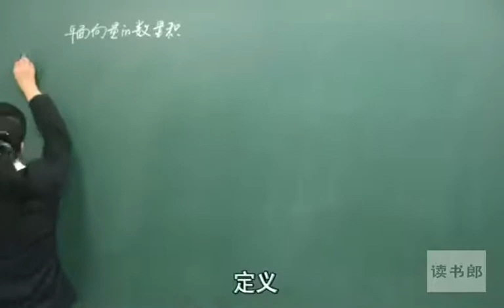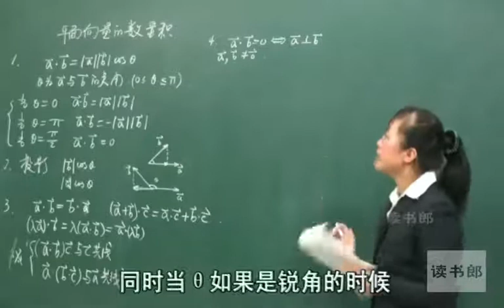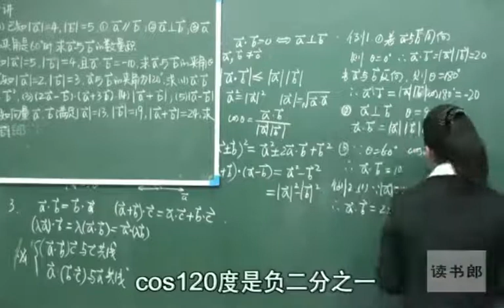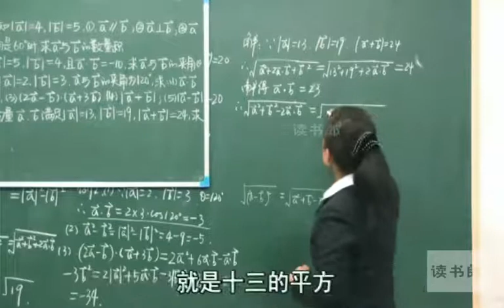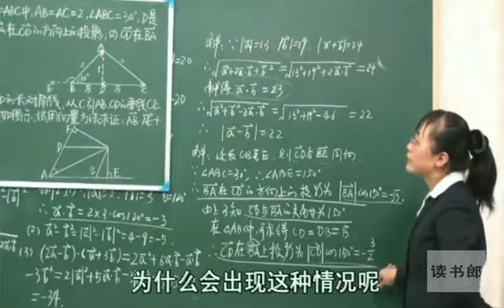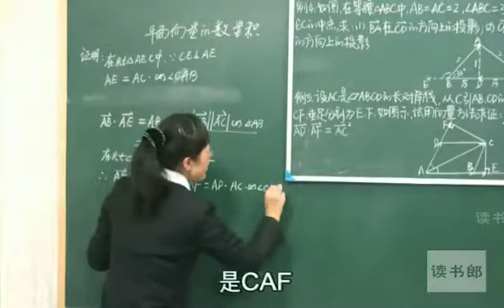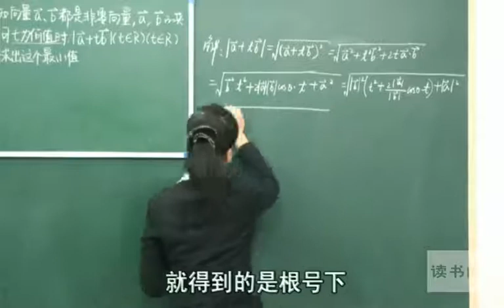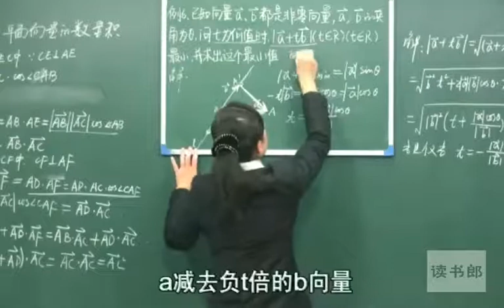数学高中必修4平面向量数量积的物理背景及其含义